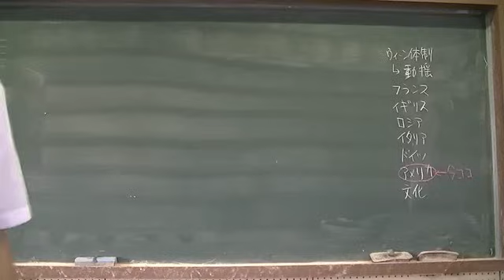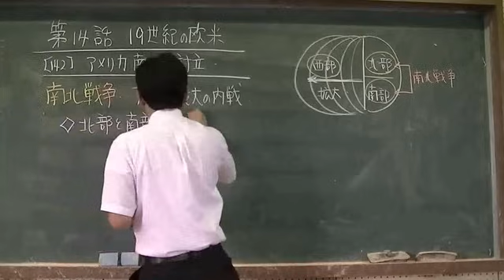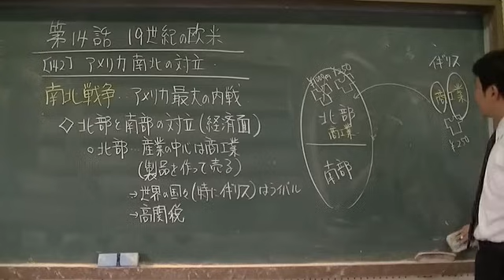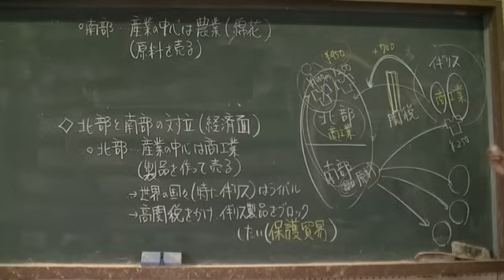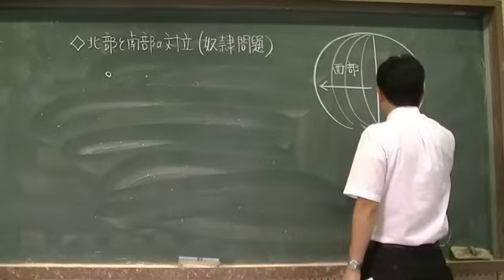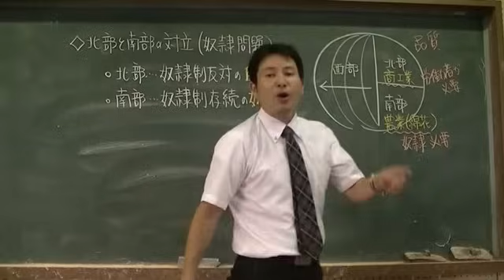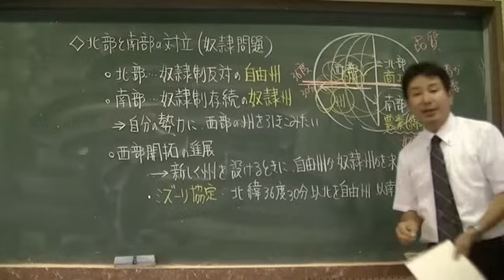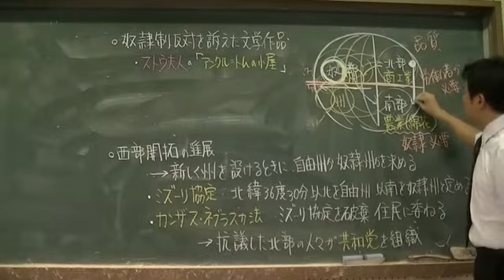142 南北アメリカの対立 世界史２０話プロジェクト第14話